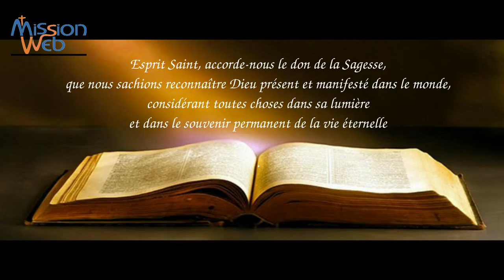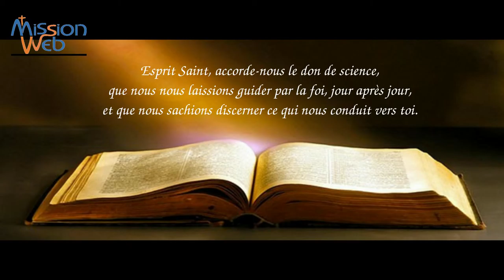Pentecôte L'Esprit qui nous est donné - P. Lemessin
A l'occasion de la Pentecôte, le Père Stéphane Lemessin aborde la question de l'Esprit qui nous est donné. L'Esprit, le grand méconnu selon l'expression de Mgr Landrieux il ya plus d'un siècle déjà... et pour vous, l'Esprit-Saint, qui est-il ? Que fait-il ?